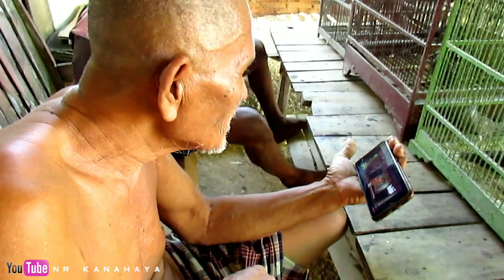Setelah Di Review Alhamdulillah Burung Perkutut Mbah Darno Banyak Yg udah Laku.. Matur Suwun Lur 🙏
- Hunting Wild Birds
- The easiest bird hunting technique
- Simple Creative DIY Bird Traps
- bird hunting

Note: Channel ini hanya media menyampaikan informasi dan tidak ada unsur sebagai makelar atau pihak ketiga, segala jenis yg berhubungan dengan pemaharan/jual beli itu di luar tanggung jawab saya sebagai admin. Thx